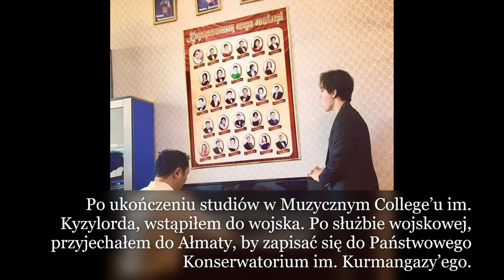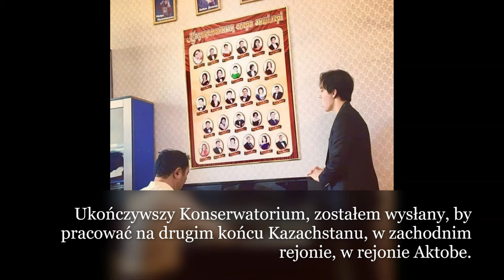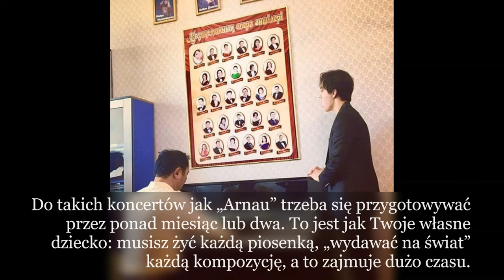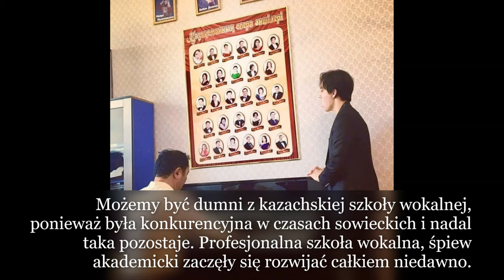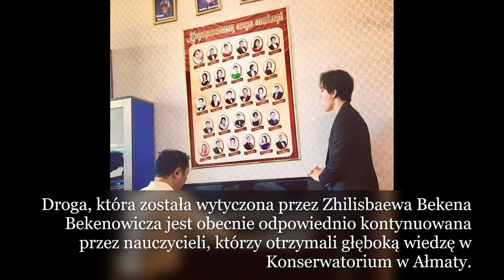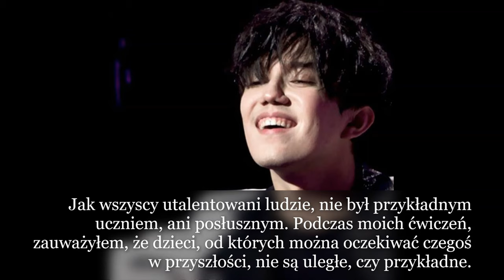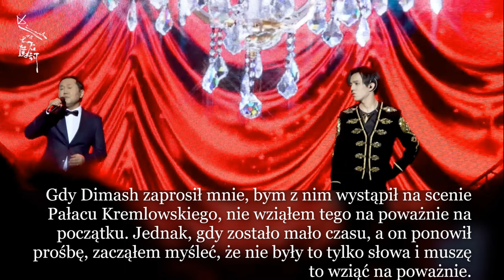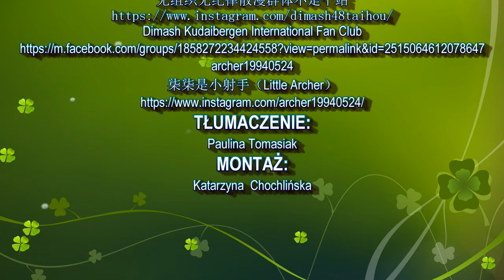Marat Aitimov wywiad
Tłumaczenie: Paulina Tomasiak
Montaż i napisy: Katarzyna Chochlińska
źródło:
dimash_media_world
Zdjęcia:
Dimash 48太后驾到
无组织无纪律散漫群体不是个站
archer19940524
柒柒是小射手（Little Archer）

The Mission / How Great Thou Art - The Piano Guys (Wonder of The World 2 of 7)

→ Przeczytaj to :
Nie posiadamy w opublikowanym materiale żadnych praw autorskich.

Uwaga: jeśli jesteś artystą bądź właścicielem któregokolwiek z utworów lub zdjęć promowanych na tym kanale, jeśli jakakolwiek część treści tego kanału jest twoją własnością (na przykład muzyka, grafika lub dystrybucja, wytwórnia), proszę wyślij nam wiadomość e-mail lub wiadomość osobistą, a twoje treści zostaną natychmiast usunięte.

Dimash Café to fanpage na FB oraz kanał na YT, które zostały założone przez kilka Dears z Polski w celu promowania twórczości Dimasha, jego osiągnięć wcześniejszych i obecnych. Chcemy dzielić się z innymi naszą fascynacją tym wspaniałym Artystą. Dimash Café nie jest formalnie związane z żadnym polskim ani zagranicznym fanklubem. Jest całkowicie niezależnym przedsięwzięciem, które powstało z zainteresowania wszystkim, co dotyczy Di. Pragniemy jedynie naszą pasją dzielić się z innymi. Nie pretendujemy do bycia fanklubem, działamy tylko w takim zakresie, na ile pozwala nam dość ograniczony czas i możliwości.